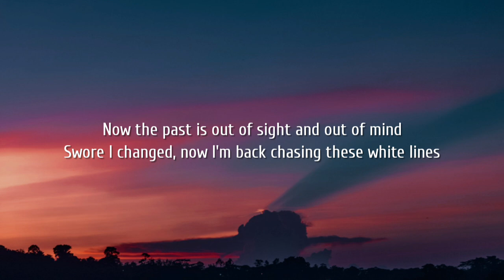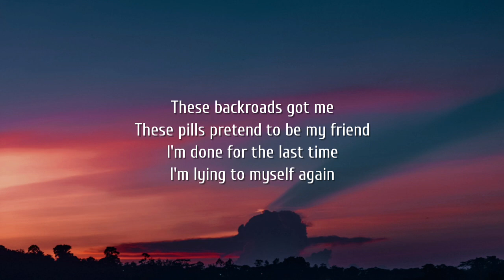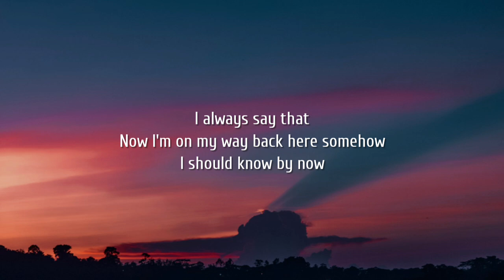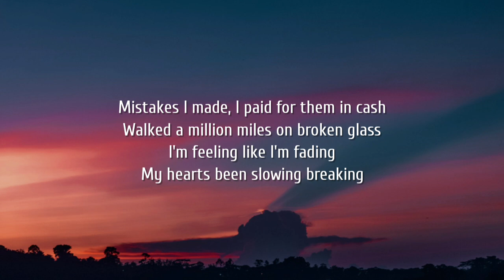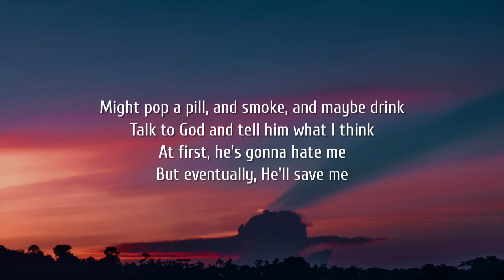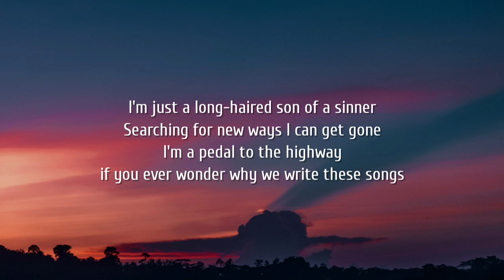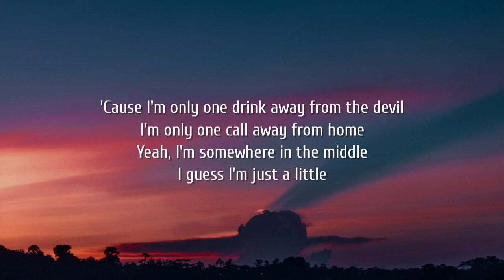Jelly Roll - Son Of A Sinner (Lyrics) "i'm just a long haired son of a sinner"